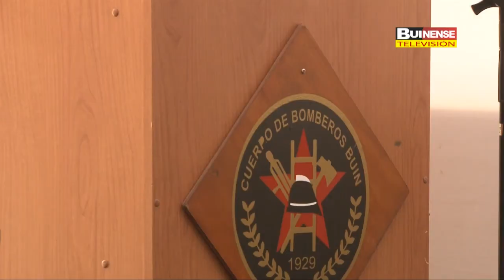SEXTA COMPAÑIA DE BOMBEROS DE NUEVO BUIN CELEBRA PRIMER AÑO DE VIDA